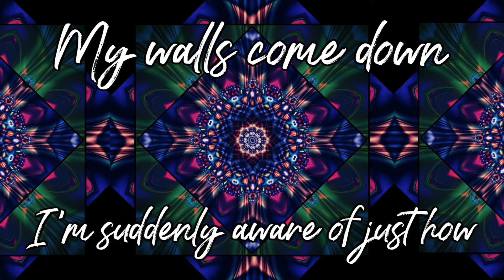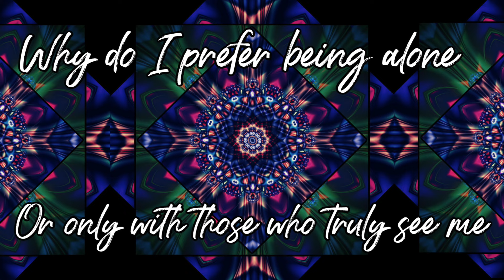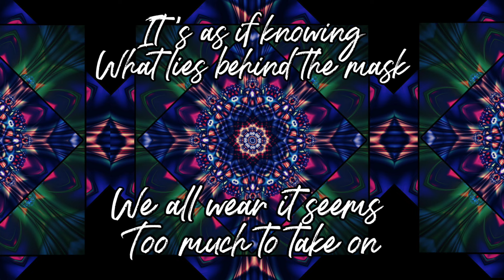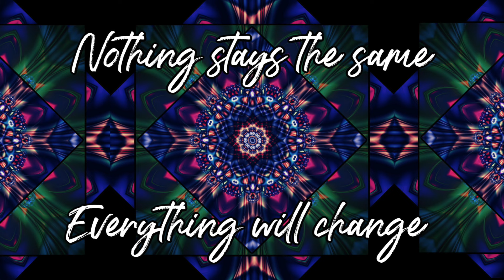Jennifer Klein "Illusion" (Lyric Video)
♥︎ Amazon Music

 "Illusion” Lyrics and Music Written by Jennifer Klein